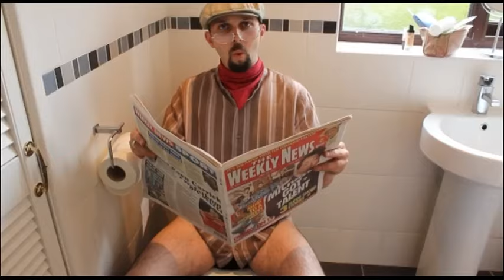The Lancashire Hotpots - You Could Get Hit By A Bus Tomorrow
Our song about not letting worry get you down!

Taken from the CD 'Achtung Gravy'.

Filmed in Blackpool, Liverpool and St Helens.  Extra special thanks to the North West Museum of Road Transport

LYRICS

Well the powers that be, are getting to me
They're telling me how I should behave
Don't drink so much, no, you can't eat that
Everything I enjoy takes me closer to the grave
Well I don't hold for all this gubbins
I'm gonna tell you how to live
Here's my advice, just don't think twice
If it feels reet good, then it probably is

You can eat what you like
You can drink what you like
You can even have a ciggie at a push
Don't let them tell you what to do
Phone for another pizza, and gerrit down yer mush, (because)
Life's too short to worry yourself
Don't live your life in sorrow
You can have another drink, it wont do you any harm
You could get hit by a bus tomorrow

When I read how much I should drink every week
It gives me a terrible fright
21 units in seven days?
I drink that each and every night!
Forget about yer guidelines, drink what you want
It won't kill you, its only ruddy beer
I get through more units in a day
Than the bloke on the till at Ikea

You can have another drink, it won't do you any harm

Have you seen these labels they're putting on your food
It really beggars belief
If you polish off a pipe of Pringles by yourself
You'll get told off by Gillian McKeith
They put traffic lights on what I buy from the shops
I see 'em on me food every night
They say you should be eating 'Green For Go'
I say, if it tastes good, run a red light!

 Well I've got no savings
I've not no pension
The government's got me on me knees
I've given all my money to just two men
They're called Joseph Holts and John Willie Lees
But I'm not thinking too far ahead
Who knows what the future's got in store
I'll have no money for me ale next week
But I have tonight, so I'll have one more!

You can have another drink, and another ruddy drink